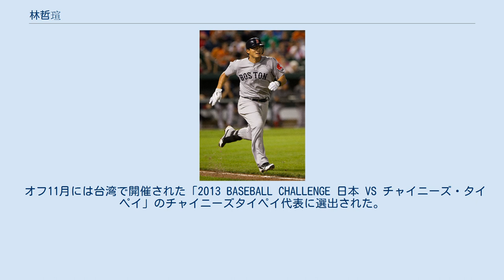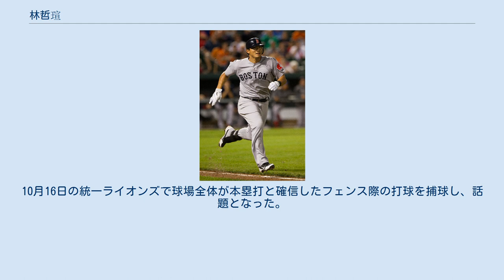林哲瑄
林 哲瑄（リン・ジェシュエン、1988年9月21日 - ）は、台湾（中華民国）の花蓮県出身のプロ野球選手（外野手）。
現在は、CPBLの富邦ガーディアンズに所属している。
 2007年6月8日にボストン・レッドソックスとマイナー契約を結ぶ。
 2008年シーズン途中に8月に北京オリンピックに野球チャイニーズタイペイ代表に選出された。
また、オールスター・フューチャーズゲームではMVPを獲得した。
尚、前年の胡金龍に続いて2年連続の台湾人によるMVPだった。
 2009年開幕前の3月に開催された第2回ワールド・ベースボール・クラシック(WBC)のチャイニーズタイペイ代表に選出された。
 2010年オフの11月に開催された広州アジア競技大会の野球チャイニーズタイペイ代表に選出された。
 2011年はAAA級ポータケット・レッドソックスでプレーした。
オフの11月18日にドレイク・ブリットン、ウィル・ミドルブルックスとともに40人ロースターに登録された。
 2012年3月9日にレッドソックスと1年契約に合意。
3月16日にAAA級ポータケットへ異動した。
4月14日に怪我をしたジャコビー・エルズベリーの代役としてメジャーへ昇格し、同日にメジャーデビューを果たした。
台湾人メジャーリーガーとしては8人目の快挙となった。
5月21日の対ボルチモア・オリオールズ戦でトロイ・パットンから、メジャー初安打を記録した。
10月17日に、サンディ・ロザリオを40人枠に入れるために戦力外となった。
 2012年10月26日にヒューストン・アストロズへウェーバーで移籍した。
12月19日に戦力外となり、12月21日にAAA級オクラホマシティ・レッドホークスへ降格した。
 2013年1月14日に第3回WBC本戦のチャイニーズタイペイ代表に選出された。
 シーズンではAAA級オクラホマシティで121試合に出場。
3本塁打42打点19盗塁、打率.234だった。
メジャー昇格のないまま11月5日にFAとなった。
 オフ11月には台湾で開催された「2013 BASEBALL CHALLENGE 日本 VS チャイニーズ・タイペイ」のチャイニーズタイペイ代表に選出された。
 2013年12月15日にテキサス・レンジャーズとマイナー契約を結んだ。
 2014年シーズンから投手に転向した。
 2015年3月5日に日本を活動拠点とする四国アイランドリーグplusの高知ファイティングドッグスへ外野手として入団した。
前期シーズンは34試合に出場し、打率.230、2本塁打、3打点を記録した。
 2015年6月29日に行われたCPBLのドラフト会議において義大ライノズ（後の富邦ガーディアンズ）から1位指名を受けた。
後期シーズン開始後の8月12日、義大ライノズへの移籍が発表された。
 同年9月18日のLamigoモンキーズ戦に陽耀勲がリリーフ投手として登板し、内角に足指への死球を投じられ、全治八週間の傷を負わせられたため、第1回WBSCプレミア12のチャイニーズタイペイ代表を断念した。
 2017年1月23日に第4回WBCのチャイニーズタイペイ代表に選出された。
7月22日に高國輝が負傷で登録抹消した際、代わりにキャプテンを務めた。
 2019年は自己最多の112試合に出場し、270守備機会中、失策0で4年連続となるゴールデングラブ賞を獲得した。
そしてオフには2019 WBSCプレミア12に出場し、同大会のオーストラリア戦（東京ドーム）では勝利を決定づける豪快なホームランを放った。
 2020年は5月11日に肘の違和感で登録を抹消した。
6月10日の中信兄弟戦で1軍復帰し、不安視されていた守備にも就いた。
同月17日の中信兄弟戦で455守備機会ぶりに失策をし、2018年7月12日から続いていた連続無失策記録が途切れた。
この記録はCPBL外野手最長記録となった。
同月25日に成績不振で再び二軍へ降格した。
下半季開幕戦となった7月24日の楽天モンキーズで「6番・中堅手」で約1ヶ月ぶりの復帰を果たし、2安打1打点を記録した。
ま...